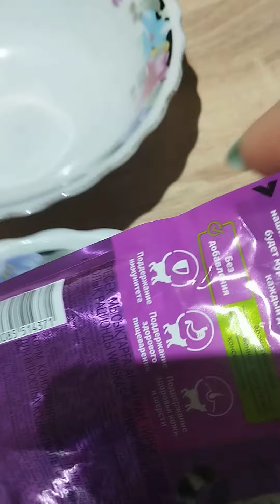cats funnycats subscribe shortvideo havinglunch short shorts